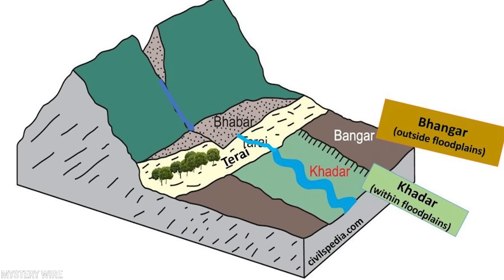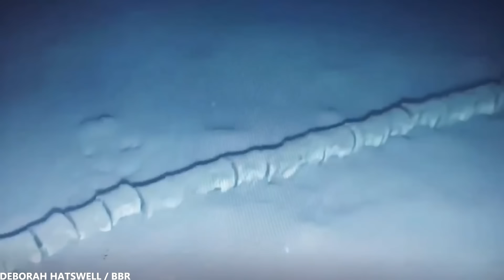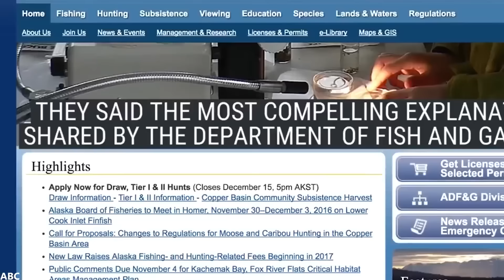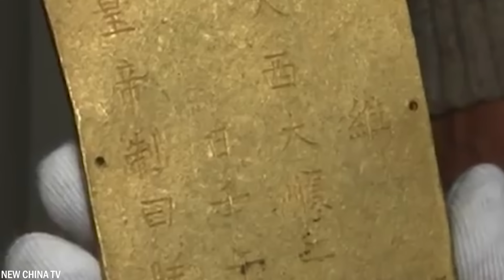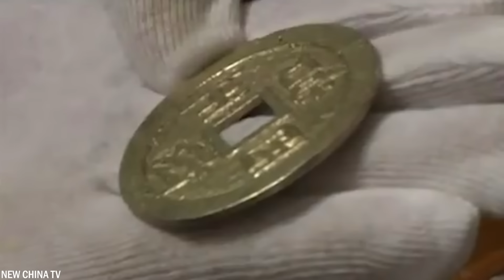Les Choses les Plus Effrayantes Trouvées Sous l'Eau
"Les Choses les Plus Effrayantes Trouvées Sous l'Eau" plonge dans le monde mystérieux et troublant sous les vagues. Cette série captivante dévoile les découvertes les plus effrayantes et bizarres faites dans les profondeurs de l'océan, des épaves inquiétantes et des structures sous-marines fantomatiques aux créatures marines menaçantes et aux phénomènes inexpliqués. Chaque épisode révèle le côté sombre du monde sous-marin, mettant en lumière les aspects glaçants et souvent terrifiants qui se cachent loin sous la surface. Préparez-vous à être captivé par les mystères hantés qui attendent dans le bleu profond.